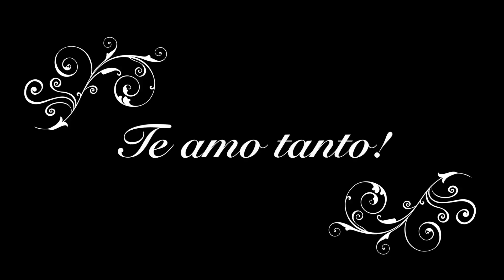3 años y medio Jenne y Sylvano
Nuestro 3 años y medio juntos! Te amo